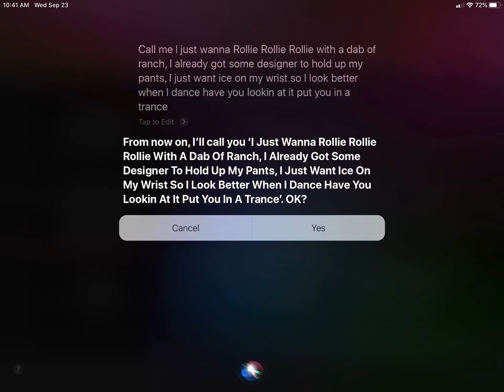Siri Raps ROLEX By Ayo And Teo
I have not made one of these in a long time